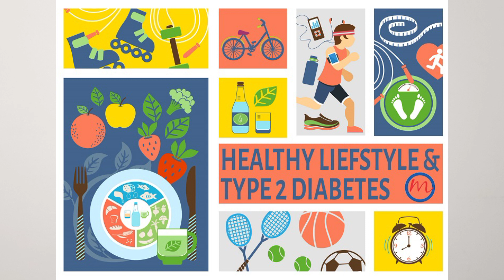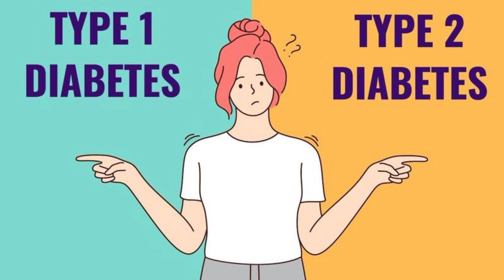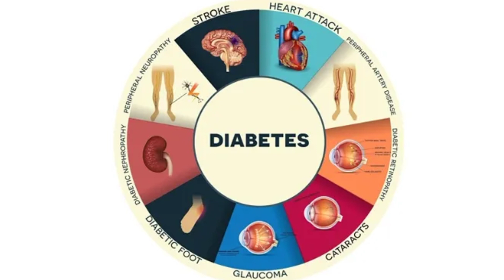Reverse Diabeties Diet Plan || Diabeties Ko 3 Assaan Tareeqy Sy Reverse Karyn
Dr Syed Kamal Health & Life

With diabetes, your body either doesn't make enough insulin or can't use it as well as it should. Diabetes is a chronic (long-lasting) health condition that affects how your body turns food into energy. Your body breaks down most of the food you eat into sugar (glucose) and releases it into your bloodstream.